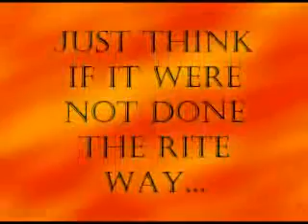PaulVi - RitewingRC TL40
Well I have to start some where quality is crudy to get it under 10 meg I will rerender it in 2 parts tomo so that it looks better